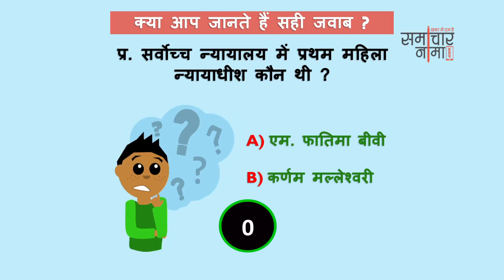बूझो तो जानें - 216? बढाइये अपनी जनरल नॉलेज | SSC UPSC General Knowledge Question - समाचार नामा